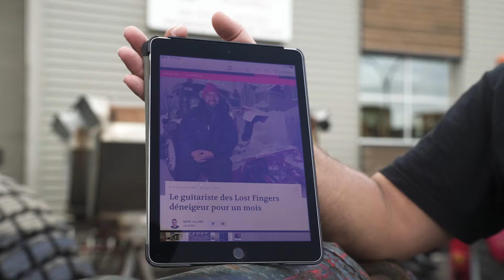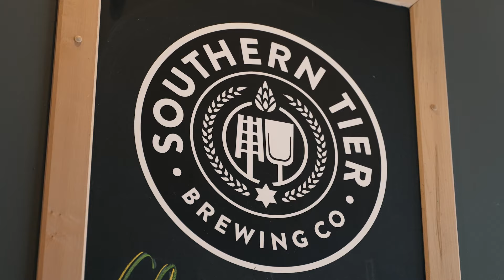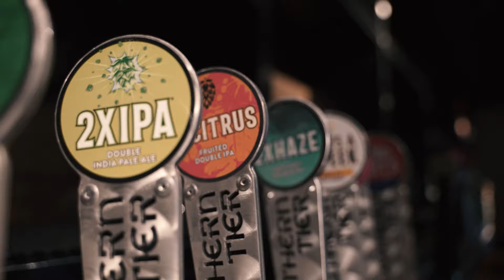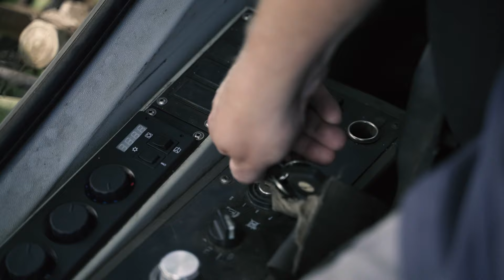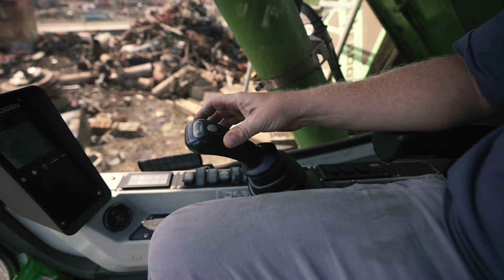Can This Magnet Lift a Giant Metal Beam?!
In this first episode of Byron Man, witness the most heavy-duty scrap handling magnet in action as it picks up scrap with ease and tosses it like a boss using a Sennebogen 830 Wheel Excavator!

Can this scrap magnet do heavy lifting? Find out in this exciting vlog series!

Are you in the market for a Scrap Magnet?

Special Thanks to :
Broadway Iron & Metal
George Sacco
Dominic Sacco
Southern Tier Brewery Co.